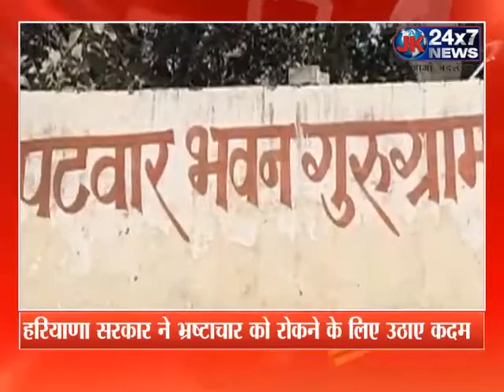हरियाणा सरकार ने Corruption को रोकने के लिए उठाए कदम | Haryana Government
तहसीलों में अब होंगे CCTV Camera अनिवार्य